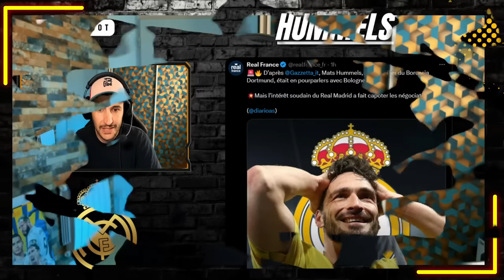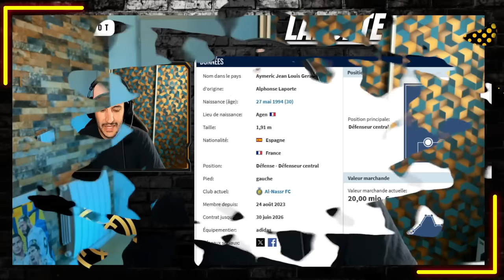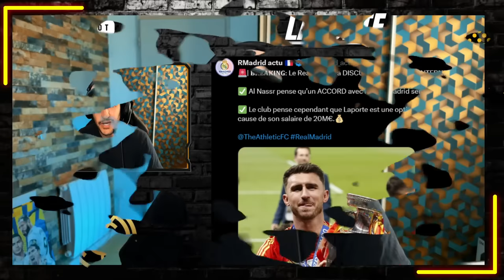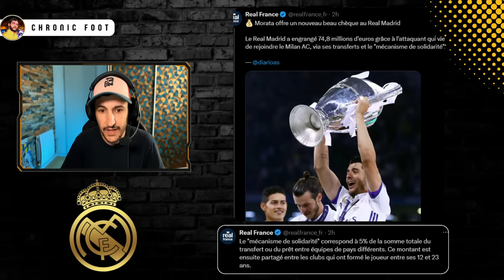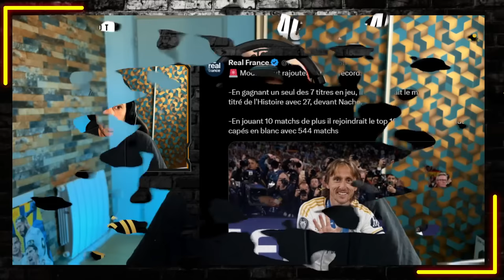🔥LE REAL MADRID FONCE SUR HUMMELS ET LAPORTE ! BONNES IDÉES ??